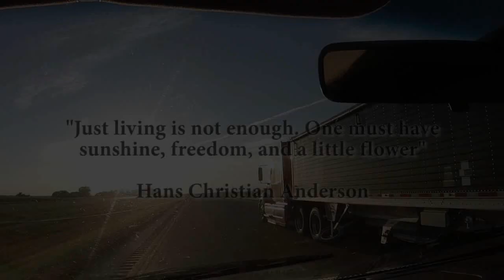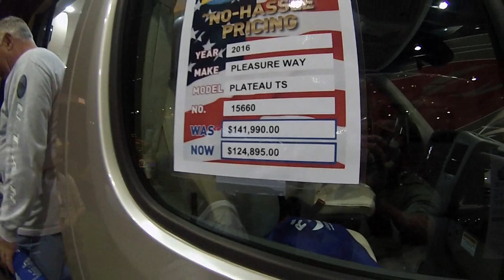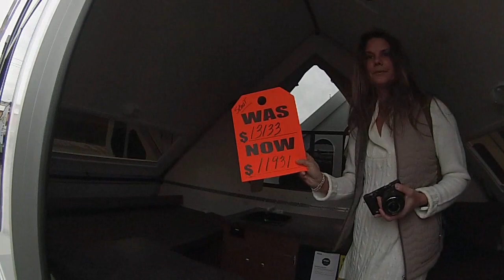Tampa FL RV SuperShow PT 2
Part 2! Some great RV's! Please go to my facebook page and "Like" it for more updates

To donate to my travels. To get my Ebook send $14.